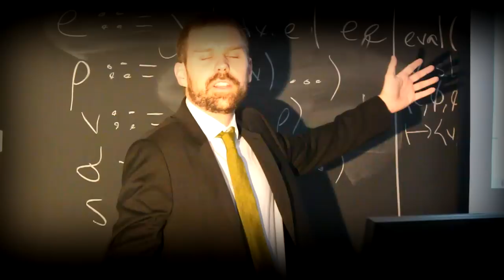Stay Theoretical - Realm of Racket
Only the best. Only Racket. You heard it here from the most theoretical man in the world.